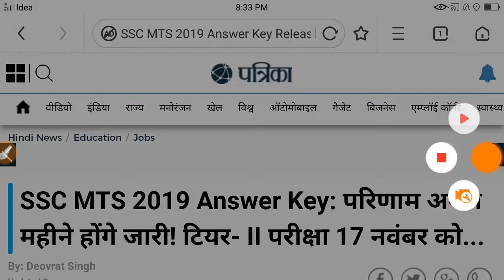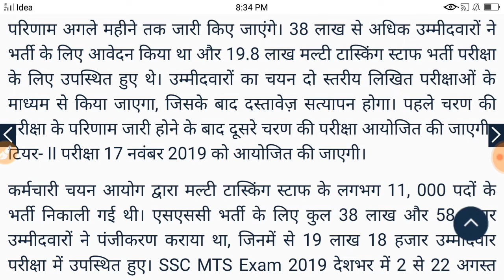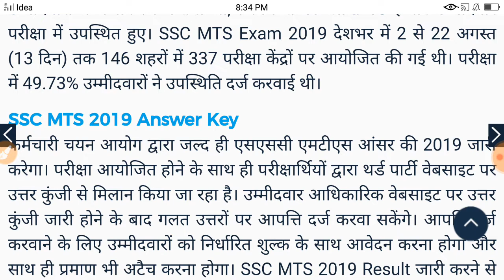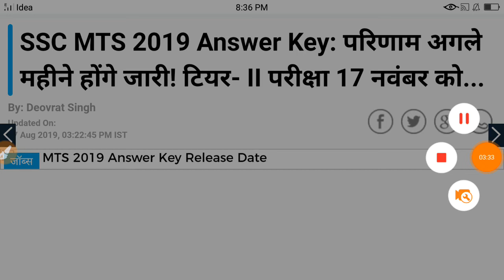SSC MTS Answer Key/Result 2019| इस दिन होगी आंसर की जारी रिजल्ट भी बहुत जल्द महत्वपूर्ण जानकारी जरूर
ssc mts cut-off 2019 / expected cut off ssc mts safe score / ssc mts 2019 cut off by edujosh

SSC MTS Cut Off 2019: In this video you will know about the ssc mts Previous Year cut off & Expected SSC MTS 2019 Cut Off. Please watch this video to Know expected Cut Off for Tier-I & Tier-II previous years.

Staff Selection Commission (SSC) will announce the official SSC MTS 2019 cut off after the declaration of result. ssc mts expected cut off, ssc mts safe score, ssc mts 2019, ssc mts expected cut off 2019.

sscmtsexam2019 sscmtsexamanalysis2019 edujosh ssc-mts-cut-off-2019 / expected cut off ssc mts safe score / ssc mts 2019 cut off